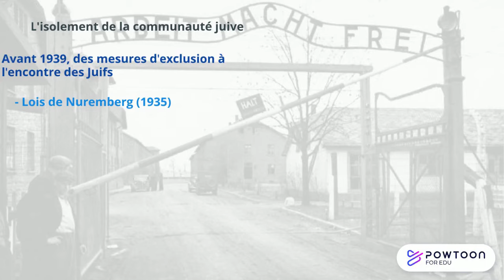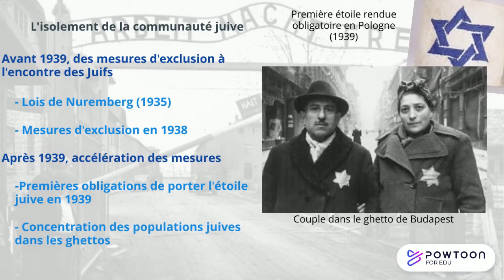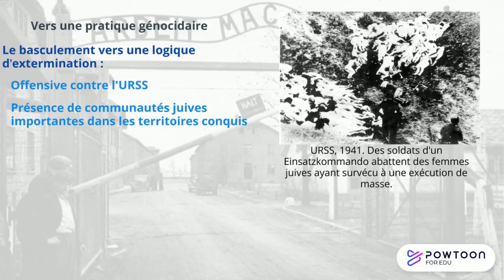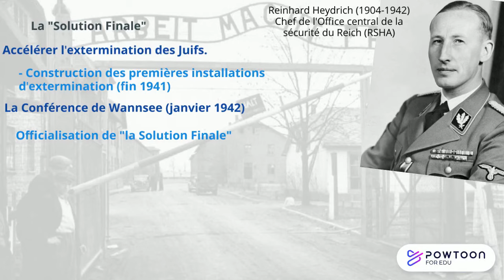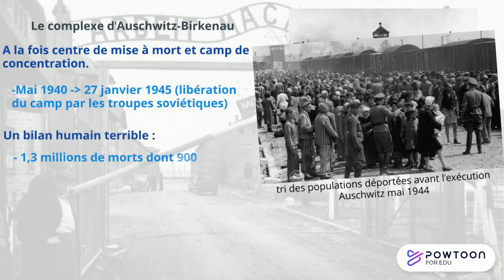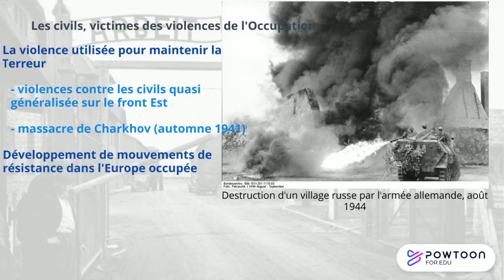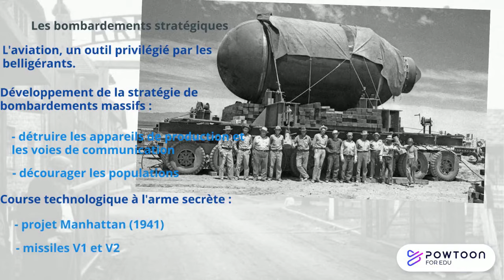TERMINALE La Seconde Guerre Mondiale 2/3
PLAN DU COURS :
I. Un conflit qui embrase l’ensemble de la planète. (vidéo 1)
A. Le temps des victoires de l’Axe (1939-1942).
B. Le tournant de la guerre (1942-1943).
C. Les Alliés en route vers la victoire finale (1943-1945).

II. Un conflit marqué par les violences et l’anéantissement. (vidéo 2)
A. De l'isolement à l'exécution de masse.
B. La mise en place d'un système de mort industrielle.
C. Un conflit marqué par les violences de masse.

III. La France dans la guerre, un pays occupé et déchiré. (vidéo 3)
A. Juin 1940, le choc de la défaite.
B. La mise en place d’un régime de collaboration.
C. Résister en France et à l’extérieur.